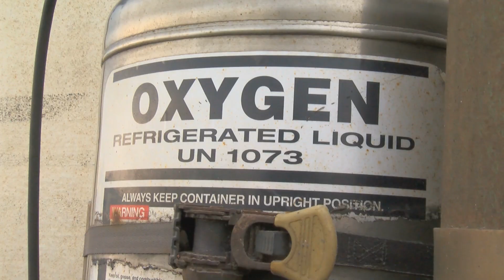Releasing bass into Sturgeon Bay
Conservation Director Gene Gilliland talks about how we make sure the fish we catch go right back where they came from.